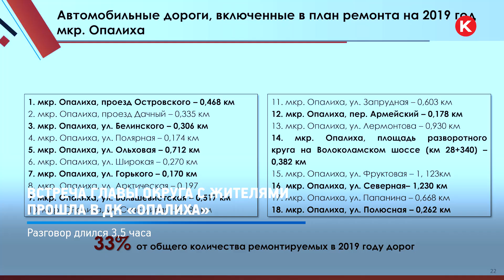КРТВ. Встреча главы округа с жителями прошла в ДК «Опалиха»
Отчёта главы муниципалитета за год в традиционном формате не будет, Эльмира Хаймурзина намерена лично и предметно рассказывать об итогах работы и планах администрации Красногорска в ходе серии встреч с жителями отдельных территорий. Очередное мероприятие прошло в Опалихе.